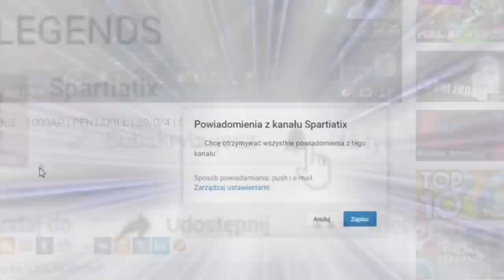10K HP TANK KTÓRY ONESHOTUJE Z ULTA ale biegać ledwo co umie...